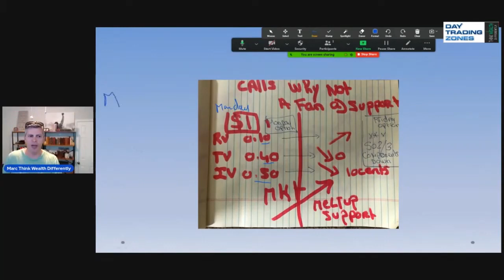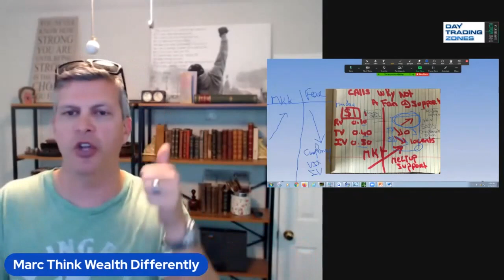Pricing Options The Right Way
What is Next:
1) ✅ First, Join our free discord server:

2) Get Your New FREE Unique Visual Indicator
For Swing Trading & Long-Term Investing:

3) ⬇Download our 📱 Iphone App Get the buy caution Sell Zones for the ES S&P 500 futures FREE everyday, get notifications for new videos  and live social media times ext...Also if you are interested in Long Term and Swing Trading crypto options and Stocks for income and wealth check the app premium stuff

4) Get Trading View discount on second recurring payment money 💵 $10 dollar 💵 for monthly and $30 dollars for yearly packages 📦 with our partner link program: